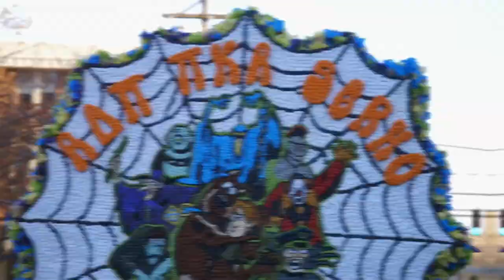WKU Homecoming 2022 Recap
WKU Family, we loved celebrating with you during this year's Homecoming!

Take a look back at last week's events, which were filled with Hilltopper Spirit,  talented Step Show routines, tailgating on South Lawn, Big Red's signature moves, intricately decorated floats, and so much more!